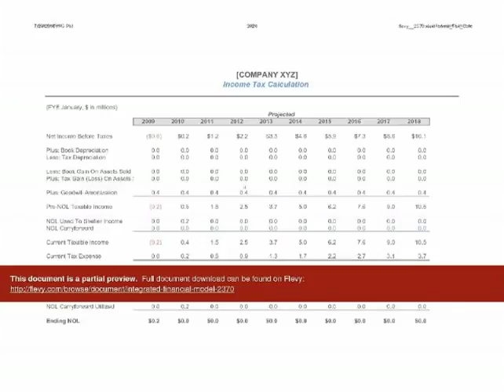Integrated Financial Model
1. Balance Sheet
2. Income Statement
3. Cash Flow

DOCUMENT DESCRIPTION

This excel provides a financial model for projecting the financial position of a company. In particular we look at estimating the income statement, balance sheet and cash flows statement and establish the linkage between them. Includes the following:

1. Balance Sheet
2. Income Statement
3. Cash Flow
4. Debt Repayment
5. Book Depreciation
6. Tax Depreciation
7. Income Tax
8. Ratio Analysis
9. Assumptions